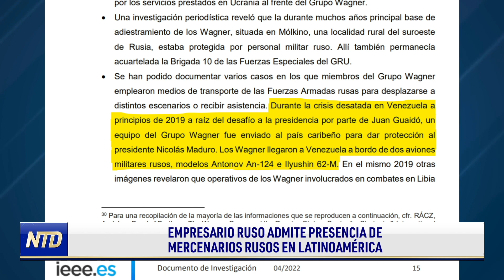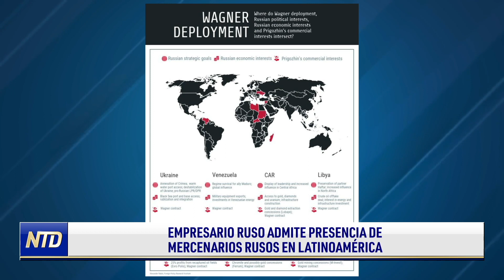Desfile de las naciones celebra herencia hispana; Fla. se prepara para el impacto del huracán Ian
Noticias de hoy 26 de septiembre de 2022 en NTD

00:00 Titulares
00:17 Desfile de las naciones celebra herencia hispana
01:31 Fla. se prepara para el impacto del huracán Ian
02:57 Empresario ruso admite presencia de mercenarios rusos en Latam